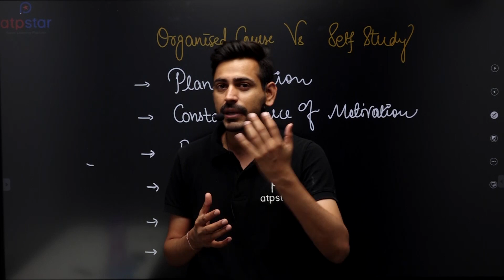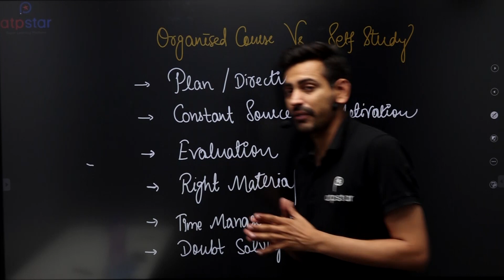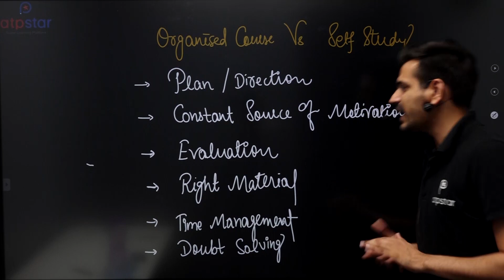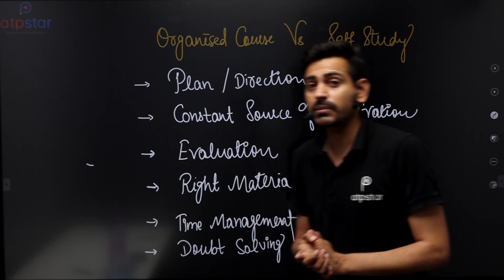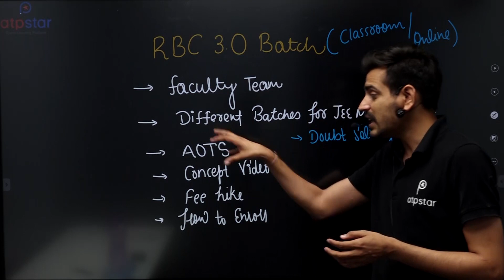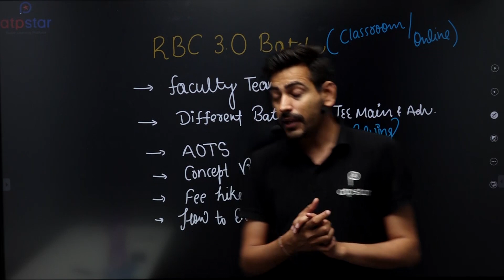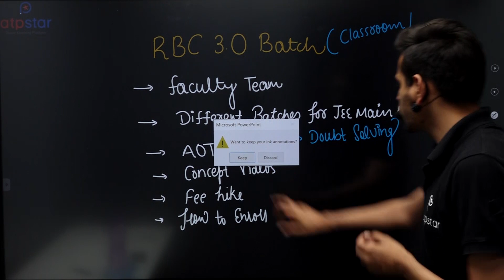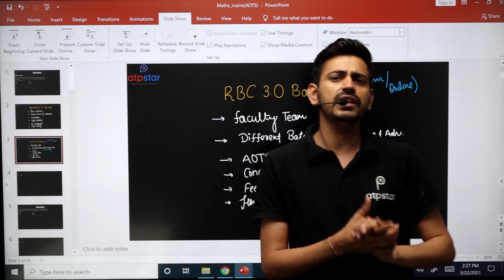Should I Join a Crash Course? | JEE MAIN & ADV 2021| Honest Review | ATP STAR | AMIT SIR